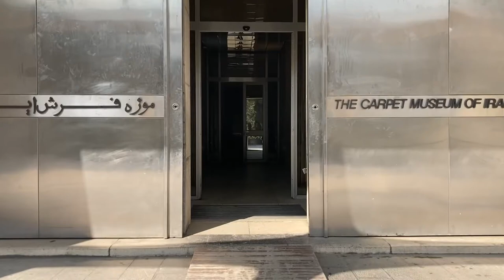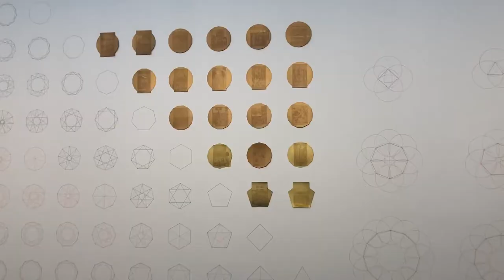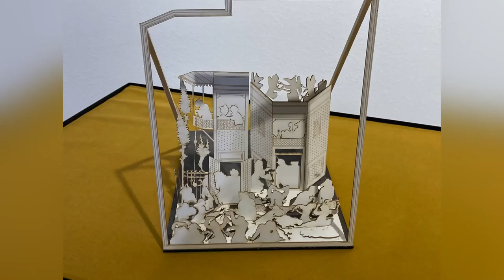Carpet Museum & The Museum of Contemporary Art | موزه فرش و موزه هنرهای معاصر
The Tehran Carpet Museum of Iran is one of the world’s few museums that specializes only in carpets. Persian carpets are well known all around the world, and this museum offers the rare and exciting opportunity to visit and appreciate them in their country of origin. Tehran Museum of Contemporary Art is among the largest art museums in Iran. It has one of the greatest collections of Iranian modern and contemporary art. So join me, Sara Kalantari, in "don't be a tree" to explore some of the museum’s history and its greatest treasures.

موزه فرش تهران یکی از معدود موزه‌های جهان است که فقط در زمینه فرش فعالیت می‌کند. فرش ایرانی در سرتاسر جهان شناخته شده است و این موزه فرصت کمیاب و هیجان‌انگیزی را برای بازدید و قدردانی از آنها در کشور مبدأ خود فراهم می‌کند. موزه هنرهای معاصر تهران یکی از بزرگترین موزه‌های هنر ایران است. یکی از بزرگترین مجموعه‌های هنر مدرن و معاصر ایران را در اختیار دارد. پس با من، سارا کلانتری، در «درخت نباشیم» همراه باشید تا از این موزه‌ها دیدن کنیم